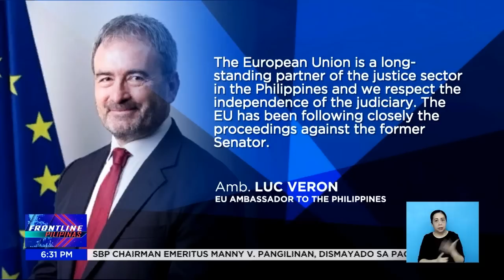Mga reaksyon sa pagkaabswelto ni dating senadora de Lima sa isang drug case | Frontline Pilipinas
FrontlinePilipinas | Ikinatuwa ng mga tagasuporta ni dating senadora LeiladeLima ang pagkapanalo niya sa isang illegal drug case. Habang si dating presidential spokesperson Harry Roque naman, gustong habulin ang mga testigong naglaglag noon kay de Lima pero biglang bumaligtad. News5 | via Maeanne Los Baños